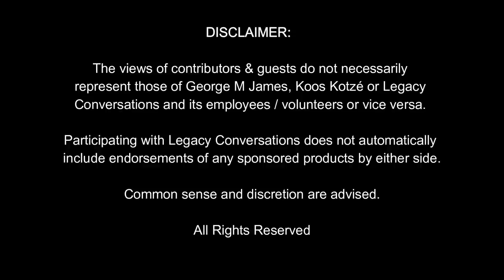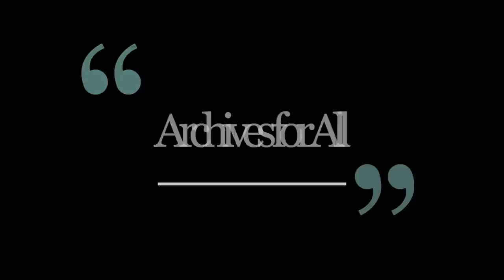Legacy Conversations - KZN Archives - RSM Koos Kruger - 32Bn & 1 Parachute Bn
We broadcast an interview with RSM Koos Krokodil Kruger who tells his story to Reinhardt Hartzenberg (KZN Government). With permission, it is broadcasted here on Legacy Conversations. Koos was the RSM of the Parachute School and not at 32Bn. If you have questions for our guest, please leave them below.